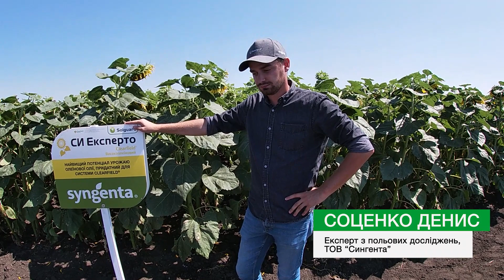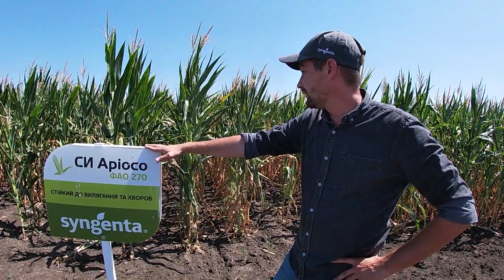Демополе ТОВ «Сингента» на базі господарства ТОВ «НВП СОРТОСТАНЦІЯ» 06.08.2020